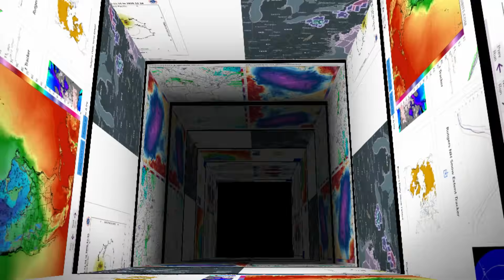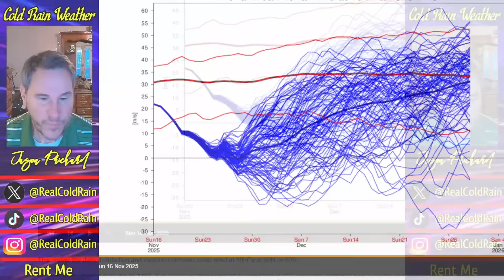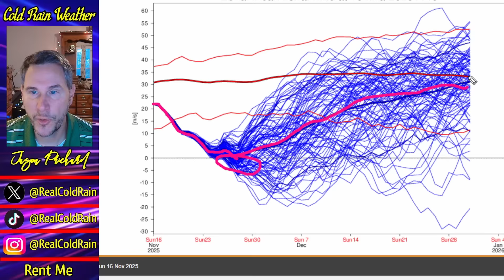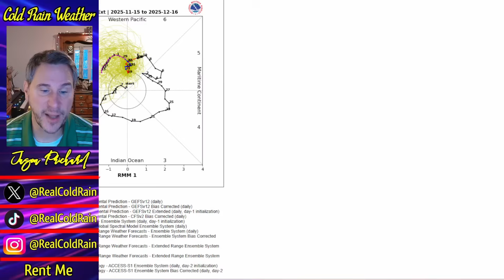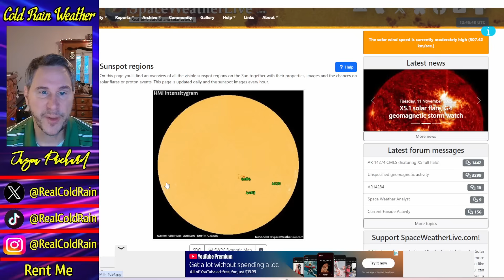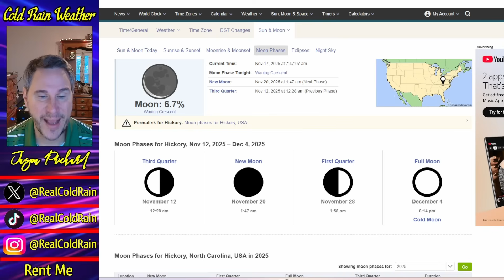SNOWFALL Maps Are About To Fill Up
The Polar Vortex is about to invade the United States over the next couple of weeks, bringing a lot of cold and snow to portions of the lower 48.  High latitude blocking will displace the jet stream south, bringing Arctic air into the country as we work through the end of November.  In the meantime, some areas of the country, particularly the Northeast and Snowbelt areas and out in the Sierra Nevadas and southern Rockies will pick up quite a bit of snowfall over the next few days.  Much of the rest of the country will experience above normal temperatures through the week, outside of the Northeast.  But as we turn the page on a new week, the hammer drops.  I cover that, plus a look at space weather in today's video.

Chapters

(0:00) Intro
(0:42) Winter Weather Outlook
(10:17) Weekday Planner
(16:21) Space Weather & Geological Update